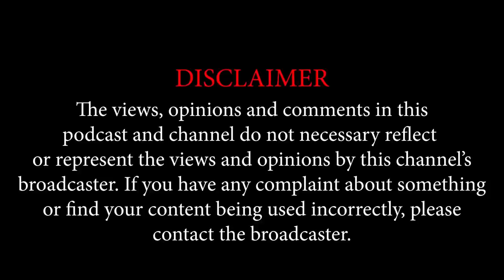Episode 77 | Jescar Mponda on being Miss Malawi | Are models whores? | Challenges | Crown benefits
Sign Up for a New Learning Platform Coming Soon with Skills Courses

🧑🏽 Host: Brandon
📸 Producer: Kay-Leon